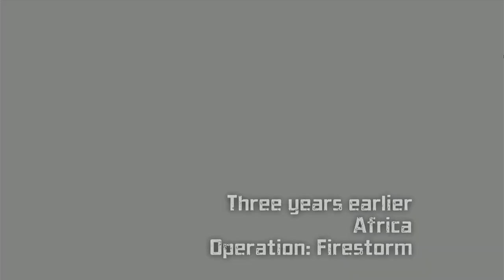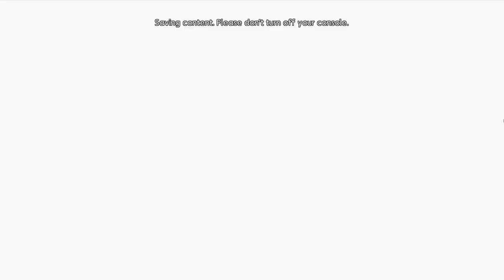X-MEN ORIGINS WOLVERINE UNCAGED EDITION ALL CUTSCENES Game Movie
Uncage Wolverine's tragic past and discover how the ultimate weapon was created. Unleash the razor sharp adamantium claws, feral instincts and mutant regeneration power of the world's fiercest hero. Visceral combat. Pure rage. Epic battles. Take on the impossible in your hunt to uncover the secrets of Weapon X then exact your revenge.